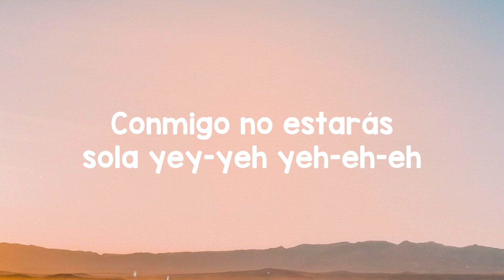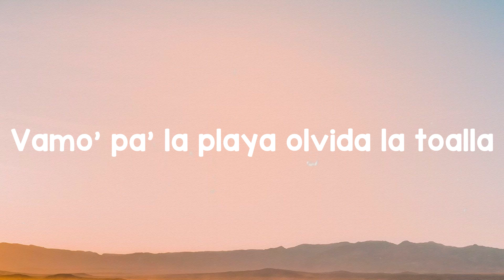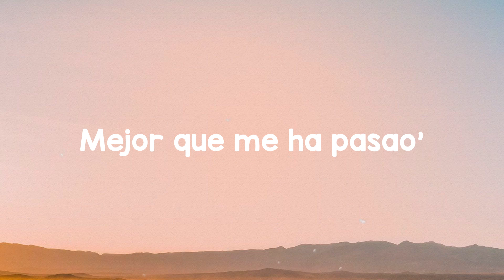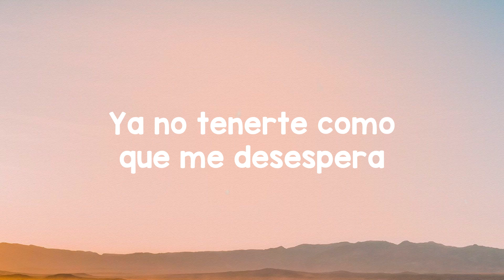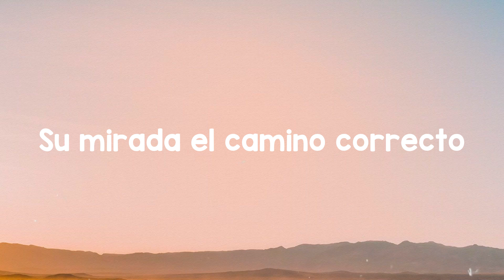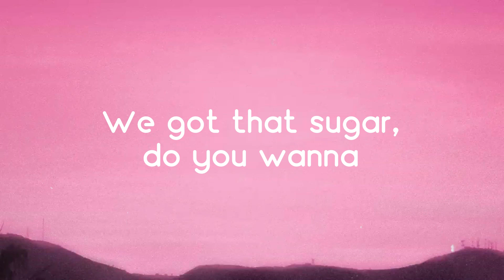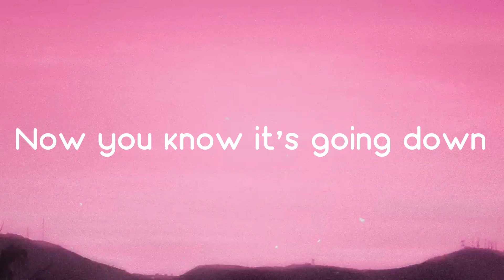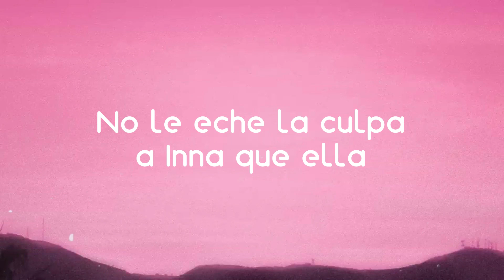Aloha - Maluma, Beéle, Rauw Alejandro, Darell, Mambo Kingz (Lyrics) 🛸